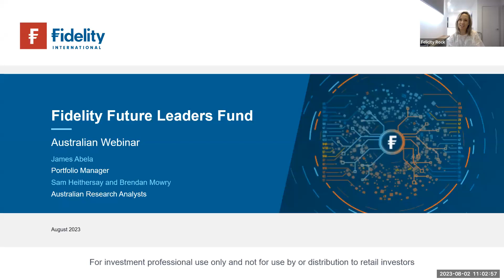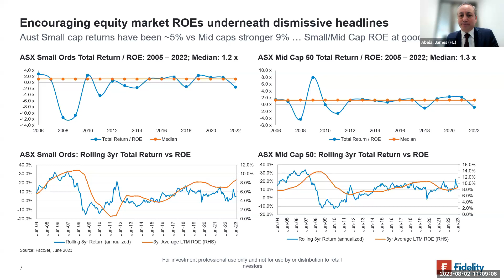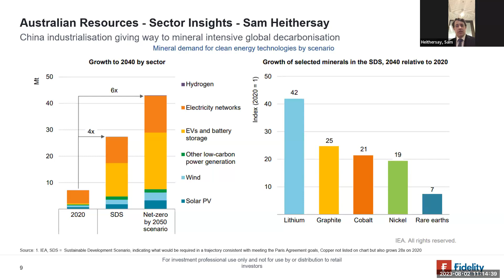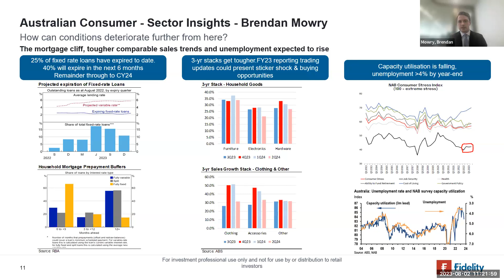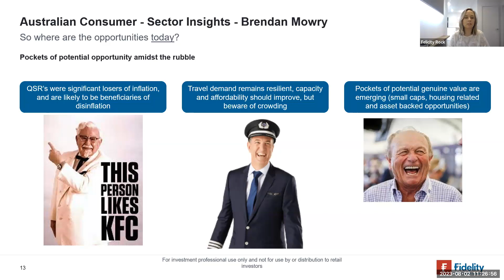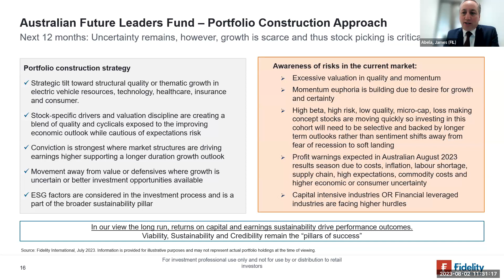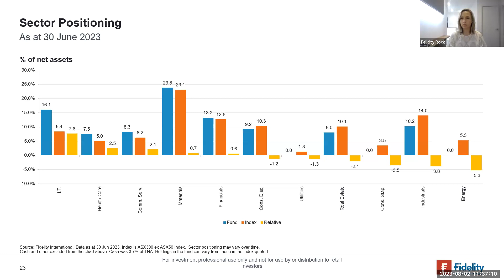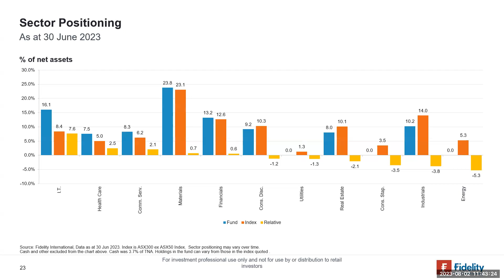Fidelity live | Fidelity Future Leaders Fund | August 2023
*FOR PROFESSIONAL INVESTORS ONLY*
From the impact of rising rates to mortgage cliffs, investors are beginning to see cyclical cracks appear. But is the consumer sector heading for trouble?

Watch James Abela, Portfolio Manager of the Fidelity Future Leaders Fund, in this webinar where he discusses;
•        Australian consumer sentiment - What parts of the market are under stress and where do opportunities lie?
•        Quality growth stocks attracting investor interest in 2023
•        Portfolio construction - top down assessment of quality, value, momentum
•        Recent portfolio changes and high conviction holdings

All information is current as at 2 August 2023 unless otherwise stated. Not for use by or distribution to retail investors. Only available to a person who is a "wholesale client" under section 761G of the Corporations Act 2001 (Commonwealth of Australia) ("Corporations Act“)

This video is issued by FIL Responsible Entity (Australia) Limited ABN 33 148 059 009, AFSL No. 409340 (‘Fidelity Australia’). Fidelity Australia is a member of the FIL Limited group of companies commonly known as Fidelity International. Prior to making any investment decision, investors should consider seeking independent legal, taxation, financial or other relevant professional advice. This videot is intended as general information only and has been prepared without taking into account any person’s objectives, financial situation or needs. You should also consider the relevant Product Disclosure Statements (‘PDS’) for any Fidelity Australia product mentioned in this document before making any decision about whether to acquire the product. The PDS can be obtained by contacting Fidelity Australia on 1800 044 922 or by downloading it from our The relevant Target Market Determination (TMD) is available This document may include general commentary on market activity, sector trends or other broad-based economic or political conditions that should not be taken as investment advice. Information stated about specific securities may change. Any reference to specific securities should not be taken as a recommendation to buy, sell or hold these securities. You should consider these matters and seeking professional advice before acting on any information.  Any forward-looking statements, opinions, projections and estimates in this document may be based on market conditions, beliefs, expectations, assumptions, interpretations, circumstances and contingencies which can change without notice, and may not be correct. Any forward-looking statements are provided as a general guide only and there can be no assurance that actual results or outcomes will not be unfavourable, worse than or materially different to those indicated by these forward-looking statements. Any graphs, examples or case studies included are for illustrative purposes only and may be specific to the context and circumstances and based on specific factual and other assumptions. They are not and do not represent forecasts or guides regarding future returns or any other future matters and are not intended to be considered in a broader context. While the information contained in this document has been prepared with reasonable care, to the maximum extent permitted by law, no responsibility or liability is accepted for any errors or omissions or misstatements however caused. Past performance information provided in this document is not a reliable indicator of future performance. The document may not be reproduced, transmitted or otherwise made available without the prior written permission of Fidelity Australia. The issuer of Fidelity’s managed investment schemes is Fidelity Australia.

Neither Fidelity Australia nor Fidelity International warrants or guarantees that this website, any webcast, podcast or video, and the server which makes it available is free from malware, viruses, worms or other harmful computer software or technology. Any links provided to third party websites are provided for your convenience only. Fidelity Australia does not endorse or otherwise approve the views, products or services of those third parties or warrant or guarantee the accuracy, completeness or currency of the information contained in these third party websites.